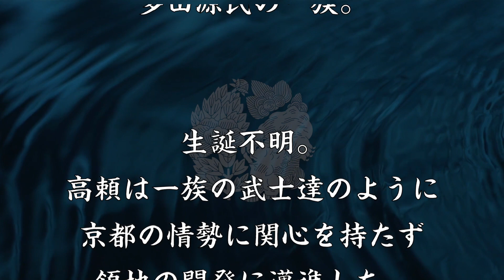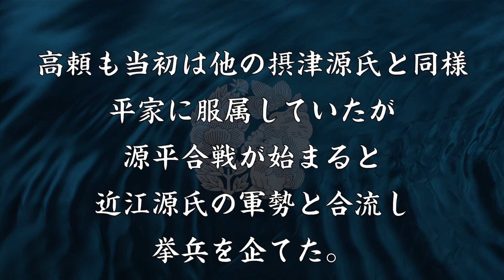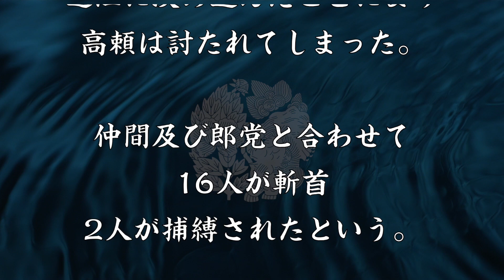能瀬高頼 能勢氏の勢力を拡大した最大の功労者